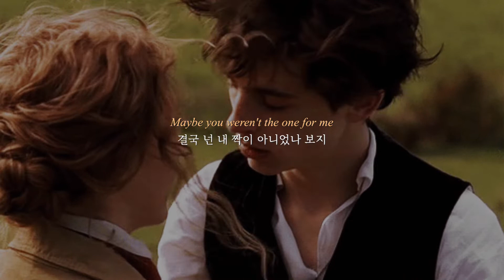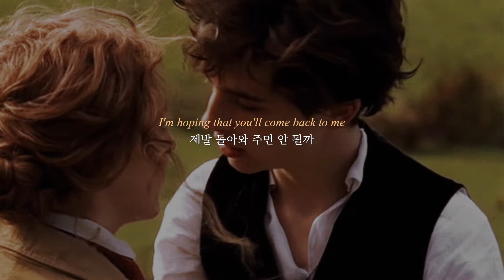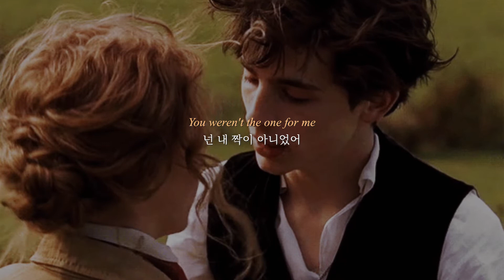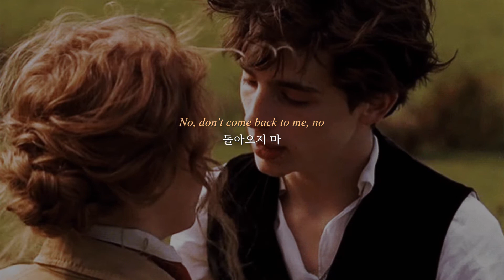돌아오지 마💔 𝐊𝐡𝐚𝐥𝐢𝐝 - 𝐂𝐨𝐚𝐬𝐭𝐞𝐫 (가사/번역)